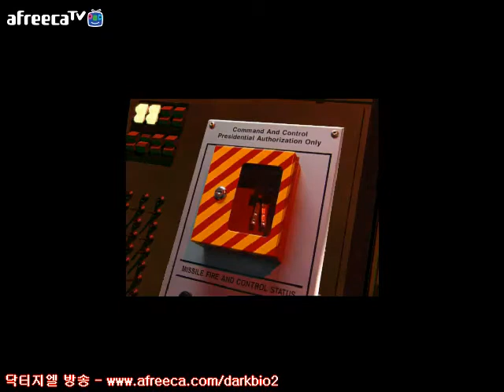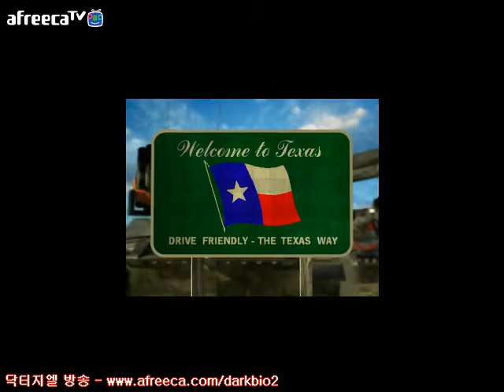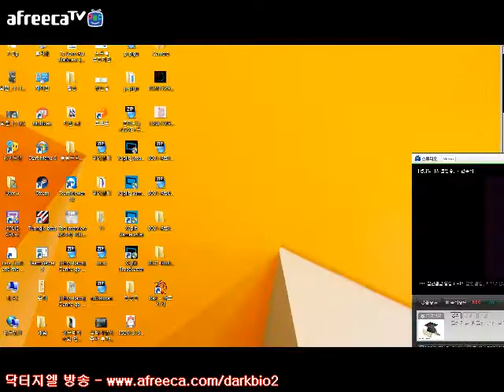레드얼렛2 소개용 샘플